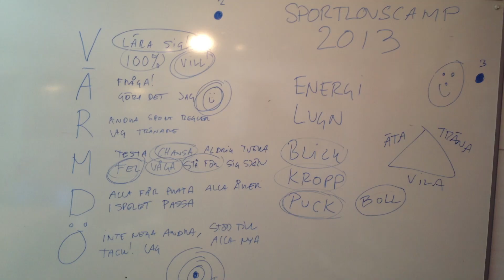Värmdö Hockeys sportlovscamp 2013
2 dagars sportlovscamp för åldersgrupperna 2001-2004